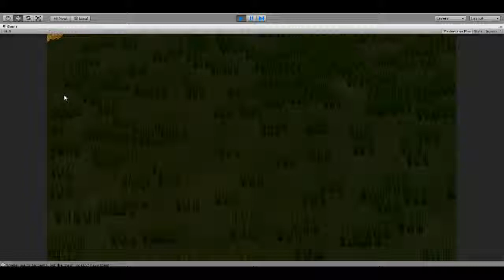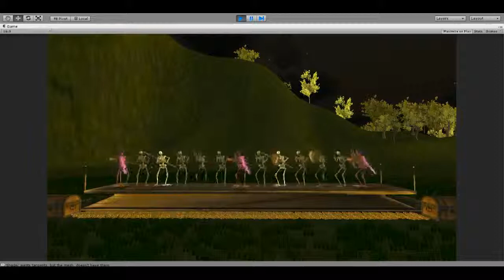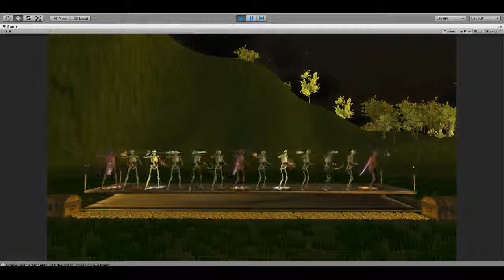Have you ever wondered?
Have you ever wondered how Monsters passed their time when you were off line?